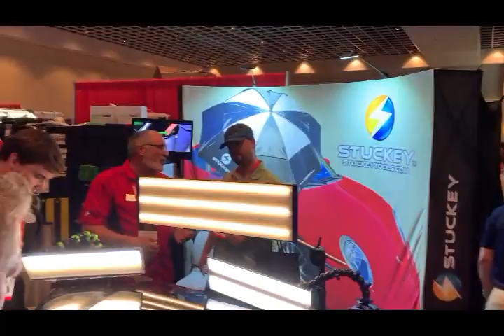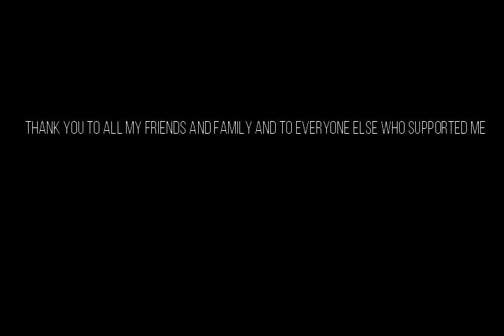Mobile Tech Expo Orlando 2020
Have you been to MTE Orlando 2020? I have and it has been amazing, that's why I made this video of my experience at MTE Orlando in 2020.

This was the 20th MTE show and my third MTE show overall.

I want to thank everyone for the support and hope you enjoy this video.